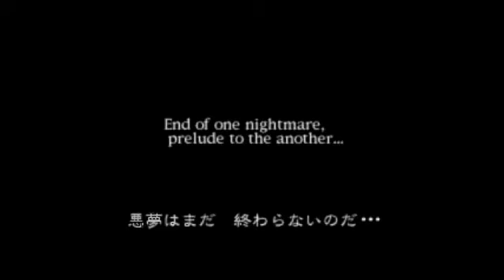Out of Bounds on Resident Evil 2 (J)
I was gonna try to slash Mr. X and this happened. One step closer to the out of bounds on Resident Evil 2.

This trick can be done with Hunk too, basically you need to hit the action button for going down of the stairs and before that animation takes place, get a hit from Mr. X and BINGO.

Sadly i couldn't find a use of this in the original game and it's indeed slower than running normal as the world record does, there are no enemies at the stairs like lickers. With zombies i tried everything but the grab animation i think is impossible.